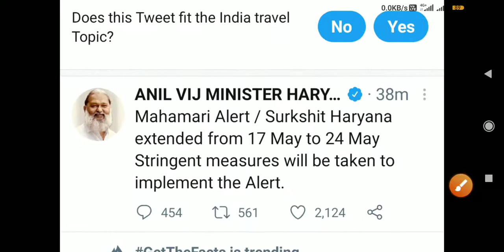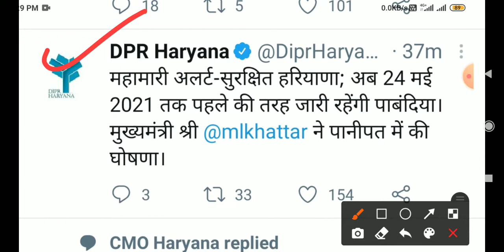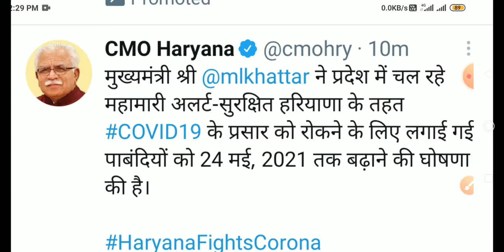covid 19 haryana lockdown extended lockdown extended in haryana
lockdown update haryana
hssc syllabus
hssc mock test
hssc exam update
ssc result

अपने जिले की खबर हमे ईमेल करें